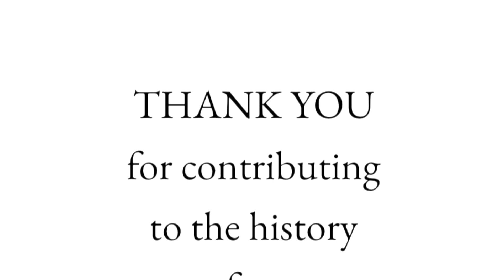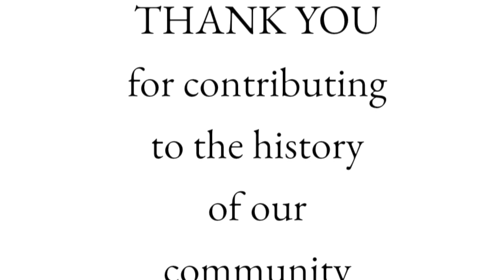Goodbye, 163 North Main St